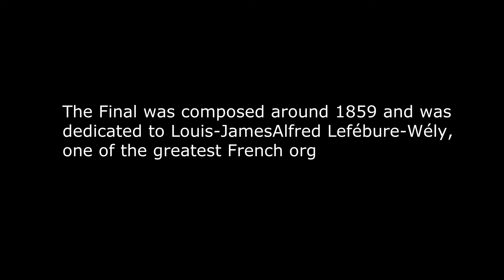Favourite Organ Works - Cesar Franck: Final Op. 21.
organ music, musique d'orgue, orgelmusik